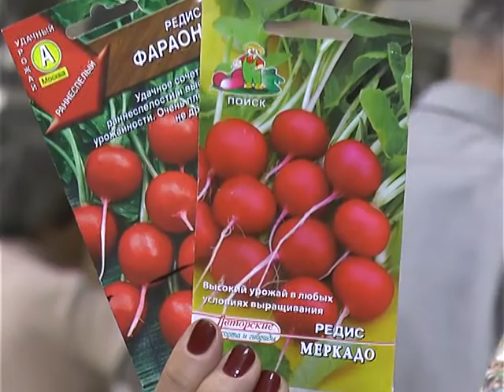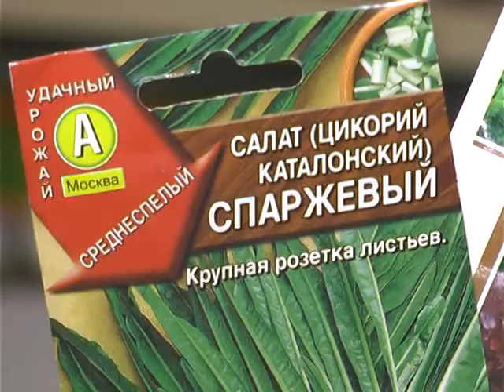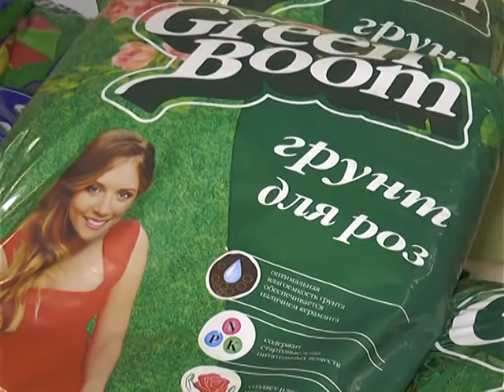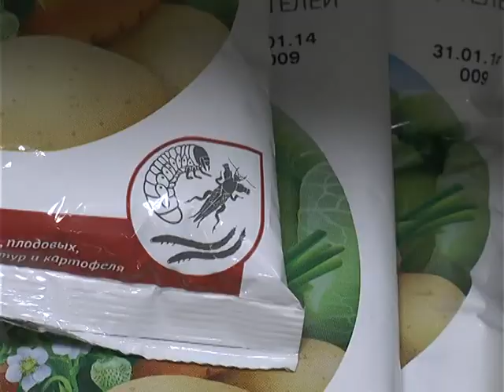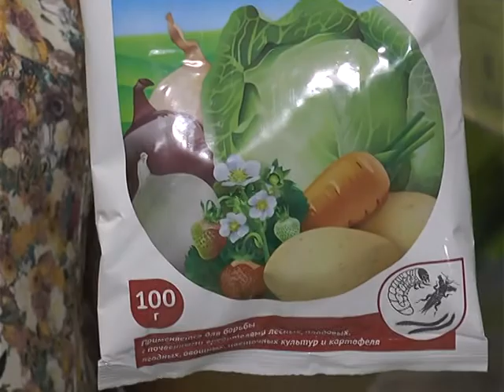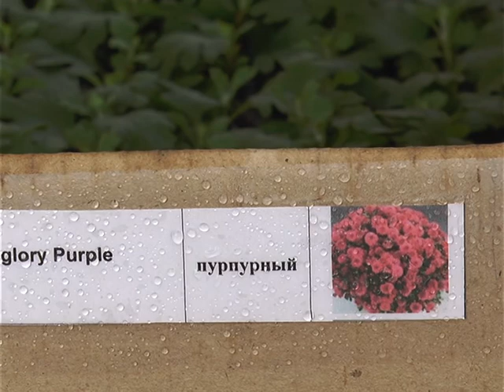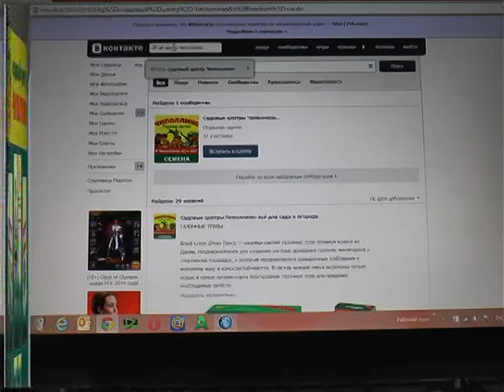Садовые центры Чиполлино. Скидка на лилии. Грунты. Пеларгонии и хризантем 18.05.2015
Большой выбор черенков хризантем и пеларгоний, рассады овощей, петуний, бархатцев, виол. Грунты от профессионалов для хвойников и роз. Популярные сорта дынь, огурцов, зелени для весенней посадки.